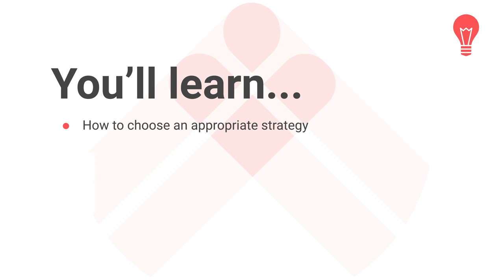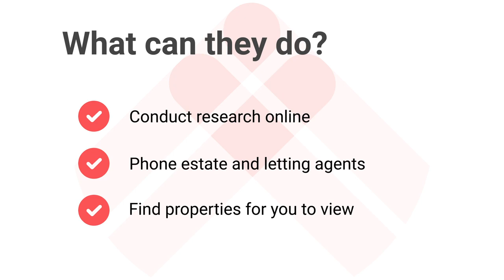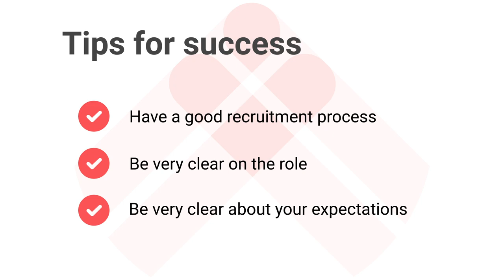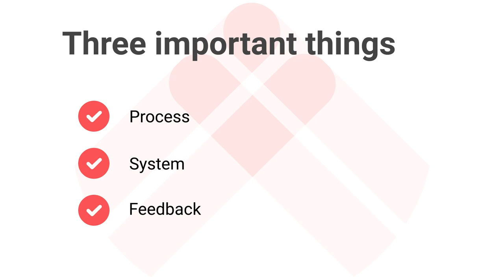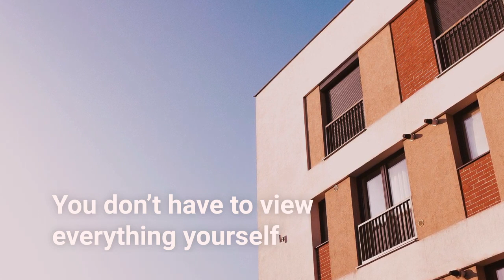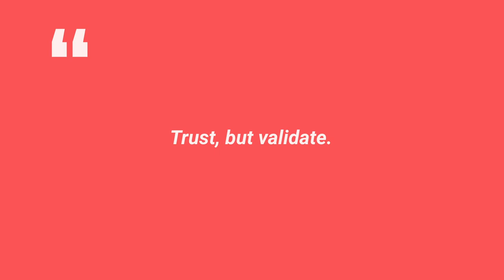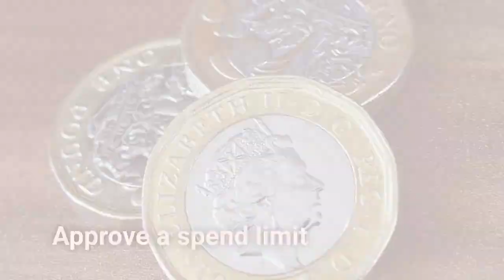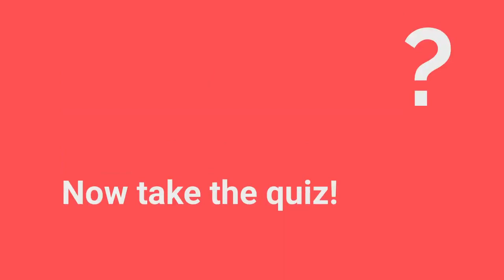How to invest in property when you have no time | Property Hub University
Want to invest in property but have not time?

Well don't worry because in this course we're going to be telling exactly do that!

0:00 - Part One
13:40 - Part Two
20:53 - Part Three